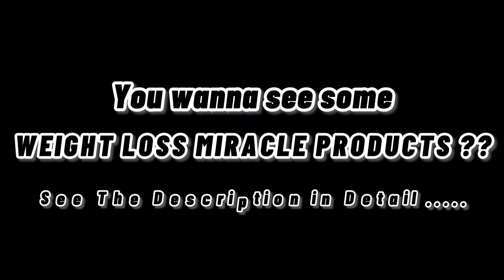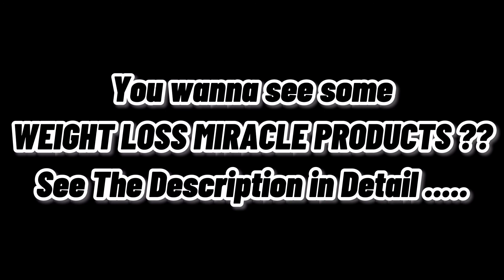How to Lose Belly Fat in a Legit Way just in a Week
The Link is for World's Most Effective Top 20 Products to Weight Loss Fast !!!
Please Click on the Below Link To Get Knowledge about these MIRACLE Products to lose weight fast ...

There we are revealing the most effective short cut for "how to lose weight fast" or you can say that now you better knows about the weight loss fast miracle after watching this video.

Product 1: Fast Burn Extreme
Fast Burn Extreme is an effective multi-component fat burner designed for athletes and physically active people of all ages. Its regular use effectively supports fat metabolism and stimulates its reduction.

Product 2: PROVEN

ProVen is, quite possibly, one of the worlds very best natural weight loss supplements. We’ve taken 20 of the most powerful and highest quality natural ingredients, dosed them all at optimal levels and combined them to create this pioneering formula.

Product 3: HB-5

And HB5 stands for “Hormonal Balance 5”…
Because this breakthrough is designed to support the balance of 5 crucial hormones in your body…
Thyroid Hormones, Cortisol, Estrogen, Insulin, and Leptin...

Product 4: Cappuccino MCT

Cappuccino MCT is a coffee with slimming properties. It is so-called bulletproof coffee - a beverage with the addition of healthy fat, allowing you to lose weight..

Product 5: LeptiSense

LeptiSense gives you the highest quality sources of blue green algae, Indian Ginseng, and Chromium without …
Harmful add-ons which leave you jittery or anxious …

Some Other Best Weight Loss Products

weight loss,
weight loss hypnosis,
weight loss tiktok,
weight loss meals,
weight loss meditation,
how to lose weight in your face,